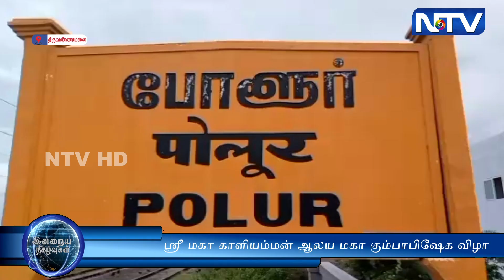திருவண்ணாமலை - ஸ்ரீ மகா காளியம்மன் ஆலய மகா கும்பாபிஷேக விழா